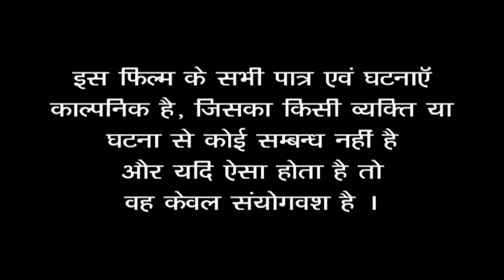जब सुनीता भाभी इच्छा अधूरी रह गई Incomplete | Short Film | Entertainment First Exclusive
Hindi Short Movie -
Produced by  - Cine prime world
Directed By - Sarvez Khan
Cast - Vikash Sachdeva , Deepak & Yashika
DOP - Sanjay